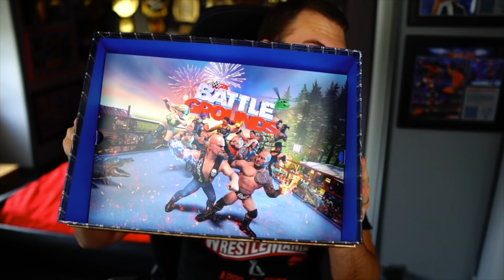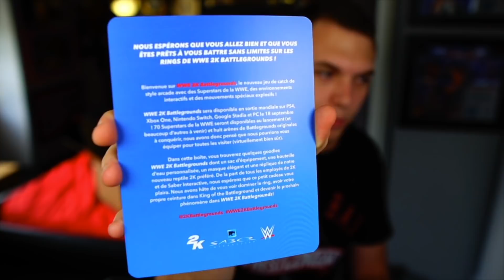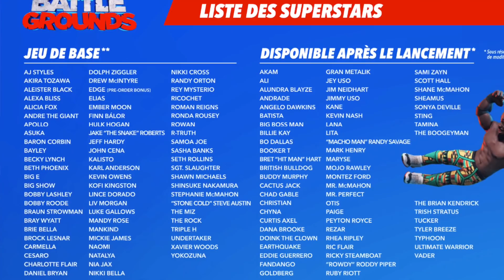JE REÇOIS UNE CAISSE POUR WWE 2K BATTLEGROUNDS !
J'ai reçu un colis très original de la part de 2K ! Je partage l'unboxing avec vous ! Encore un grand merci à 2K pour ce magnifique cadeau ! 😍